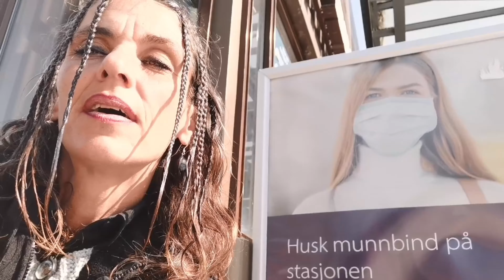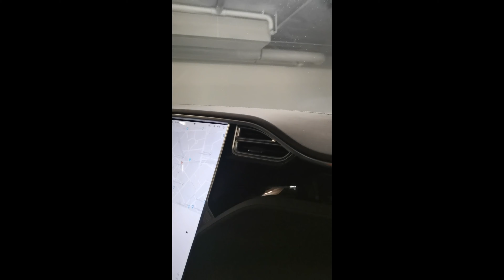Full rulle med Charter-Svein, CaveMaid Fact & Furious 2 (Norwegian only - No Subtitles)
Full rulle med Charter-Svein når CaveMaid plukkes opp i Asker og får en road trip inn til Oslo by for å bli med på demonstrasjon foran Stortinget i Oslo.
CaveMaid benytter anledningen til å fortelle at havet i sannhet er vannrett, men Charter-Svein får tid av CaveMaid til å tenke seg godt om, alt dreier seg om logikk.
Charter-Svein har styringa på bilen og snakketøyet, men den herlige latteren sitter alltid løst!
Hold fast, Svein har mye på hjertet! Med i bilen er Svein sin kompis Tom, men de har allerede blokkert hverandre en gang tidligere...